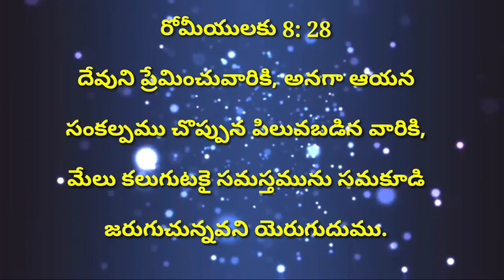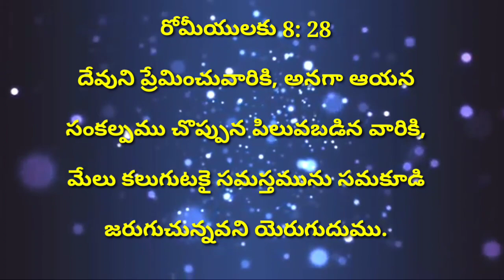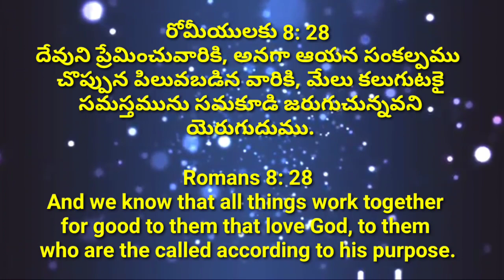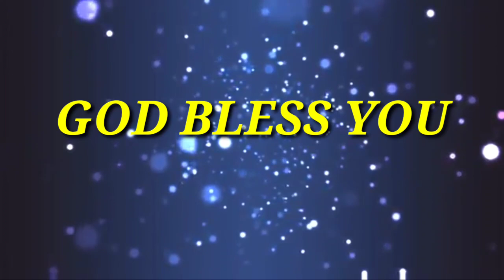TODAY'S GOD PROMISE // 26.09.2020 // DAILY VERSES // BIBLE PROMISES //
TELUGU CHRISRIAN MESSAGES.TELUGU BIBLE WORDS.
RRK MURTHY GARI MESSAGES.